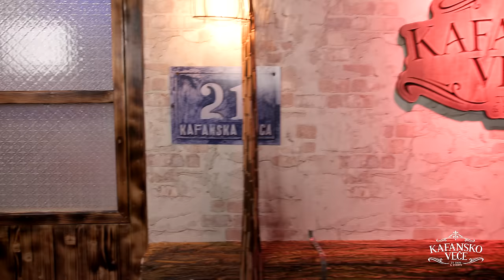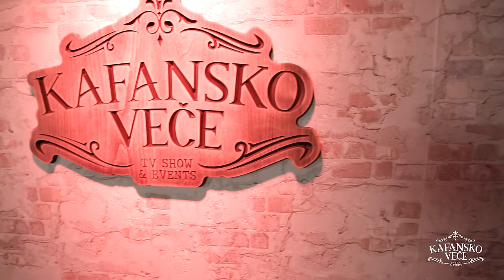SANDRA RESIC & DAVOR BADROV - KAFANSKI DUO MIX 82MIN | UZIVO | (ORK ANDRIJE JOVANOVIC KUTA) |2023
1. Milos Bojanic - Kuco moja
🎵Muzika: Milos Bojanic
🎵Tekst: Milos Bojanic
🎵Aranžman: Zoran Tutunovic

2. Žika Antić - Samo sam tebe imao
🎵Muzika: Zlatko Timotic
🎵Tekst: Dragan Brajovic Braja
🎵Aranžman: Zlatko Timotic

3. Nervozni poštar - Jugo jugo
🎵Muzika: Šabović Fadil
🎵Tekst: Šabović Fadil
🎵Aranžman: Šabović Fadil

4. Mitar Miric - Nekad sam i ja voleo
🎵Muzika: Dragan Brajovic Braja
🎵Aranžman: Zoran Tutunovic

5. Marinko Rokvic - Ti za ljubav nisi rodjena
🎵Muzika: Perica Zdravkovic
🎵Tekst: Milanko Cirovic
🎵Aranžman: Perica Zdravkovic

6. Ivica Buzuk - Ludo srce
🎵Muzika: Zoran Vesic Vesa
🎵Tekst: Zoran Vesic Vesa
🎵Aranžman: Bane Vasic

7. Nino i Dragana - Divlja devojka
🎵Muzika: Tradicional
🎵Tekst: Vesna Petkovic
🎵Aranžman: Perica Zdravkovic

8. Halid Beslic - Eh kad bi ti
🎵Muzika: Nazif Gljiva
🎵Tekst: Nazif Gljiva
🎵Aranžman: Dragan Stojković Bosanac

9. Suzana Jovanovic - Sta si sanjo mili brate
🎵Muzika: Jasar Ahmedovski
🎵Tekst: Miodrag Radomirovic
🎵Aranžman: Zoran Tutunovic

10. Zlata Petrovic - Madjije
🎵Muzika: Dragan Janković
🎵Tekst: Saša Mladenović
🎵Aranžman: Nenad Nikolić Patalo

11. Snezana Jovanovic - Zavede me momak los
🎵Muzika: Milorad Nikolić
🎵Tekst: Steva Simeunović
🎵Aranžman: Milorad Nikolić

12. Dzej - Zivim zivot koji moram
🎵Muzika: Muharem Serbezovski
🎵Tekst: Muharem Serbezovski
🎵Aranžman: Zoran Tutunovic

13. Nada Topcagic - Cero moja mila
🎵Muzika: Drasko Savic
🎵Tekst: Drasko Savic
🎵Aranžman: Nenad Nikolic Patalo

14. Marina Zivkovic - Zaplakacu sutra
🎵Muzika: Perica Zdravkovic
🎵Tekst: Ljiljana Jevremovic
🎵Aranžman: Perica Zdravkovic

15. Dragana Mirkovic - Dusu si mi opio
🎵Muzika: Emina Ramadanovic
🎵Tekst: Muharem Serbezovski
🎵Aranžman: Dragan Stojkovic Bosanac

16. Halid Muslimovic - Idi, moram da ti kazem
🎵lyrics:   R. Hukanović
🎵Arr:  B.Višnjički

YouTube & Digital distribution:
EMDC Network